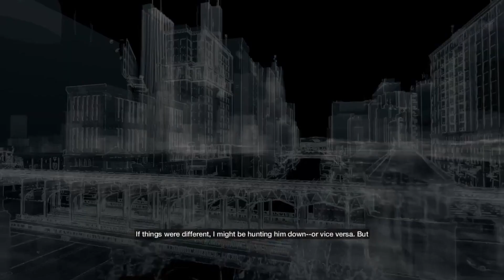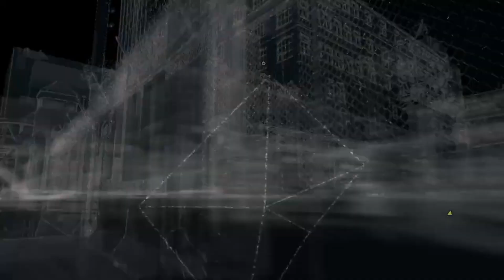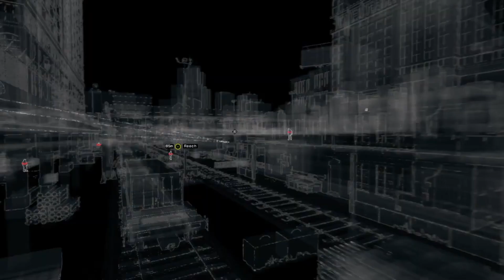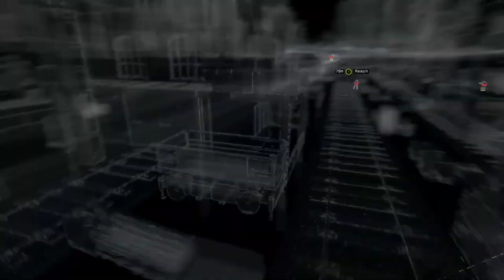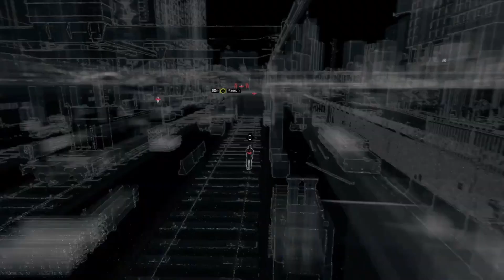Watchdogs: NOT THE PIZZA GUY!